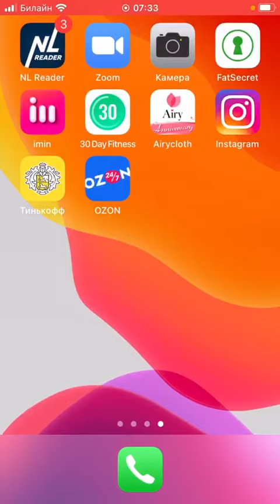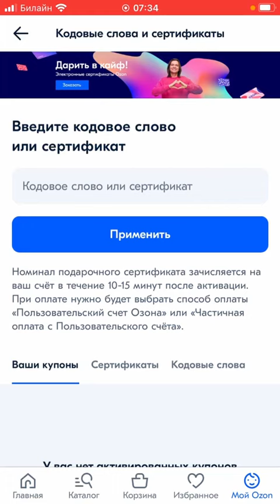Как получить 300 баллов от озона на покупки .эпизод 1.